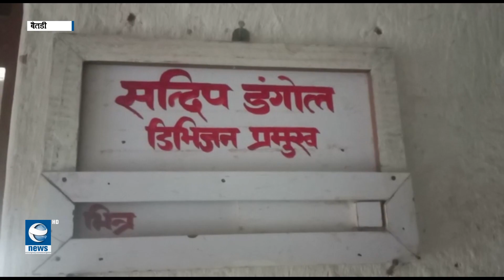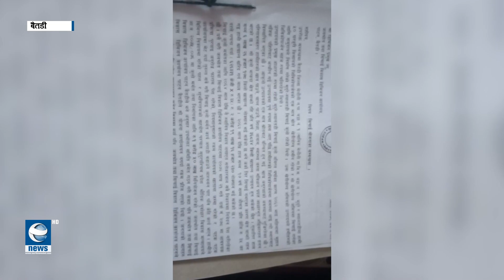‘कुलो भत्किएको १७ वर्ष भो, कसैले चासो दिएनन्’ || News Report || Earth News HD